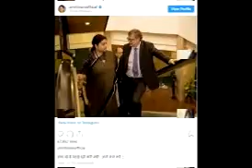स्मृति ने बिल गेट्स के साथ फोटो पोस्ट कर लिखा पढ़ाई पूरी नहीं की, क्या करें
Union minister Smriti Irani posted a photo with Microsoft co-founder Bill Gates on social media. Wrote in the caption- 'Thinking not to finish studies, what to do next.' In fact, both the world's richest men Bill Gates and Smriti Irani had dropped out of college in between. The Union Minister took the caption of the photo on the basis of this similarity. At the same time, producer-director Ekta Kapoor wrote on this post- 'Boss! Basil is still here. Please return. In Ekta Kapoor's TV show 'Kikki Saas Bhi Kabhi Bahu Thi', sometimes Smriti Irani played the lead role of Tulsi.